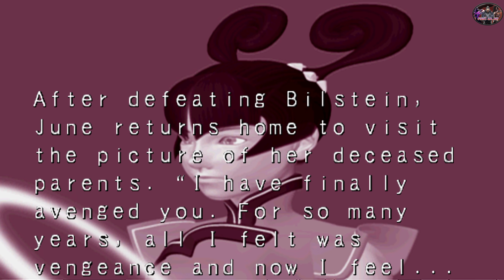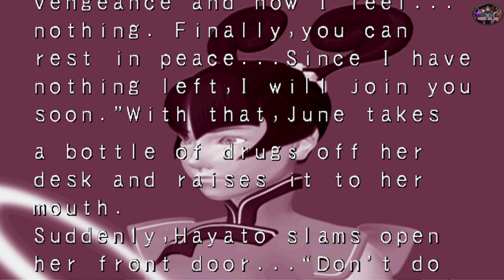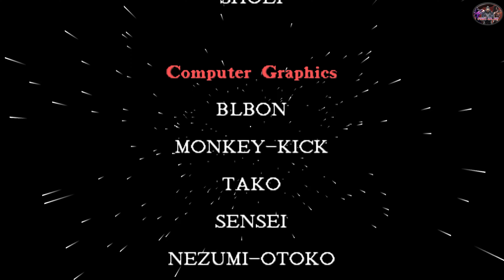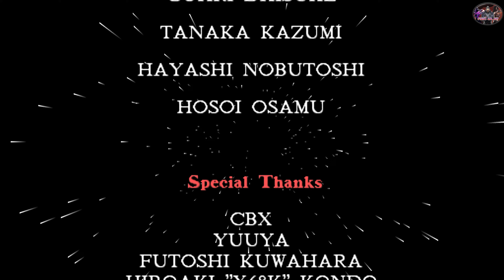Star Gladiator - Episode I - Final Crusade : June Lim Milliam Arcade Playthrough [Level 8] (PS1)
Arcade Playthrough with June Lim Milliam. Game Intro, June's Ending and Game Credits Included. Set on Highest Level 8 Difficulty. Star Wars anyone, No? Then we have a cool Space Fighter instead. Has a touch of SoulCalibur-ness to it. Now then June, off you go to Space seeking revenge, in those  'definitely not horny' clothing.😏

Star Gladiator - Episode 1: Final Crusade is a 1996 weapon-based 3D fighting game released by Capcom for the PlayStation-based ZN-1 arcade hardware. It was Capcom's first in-house polygonal fighting game. A PlayStation port was released in October 1996.